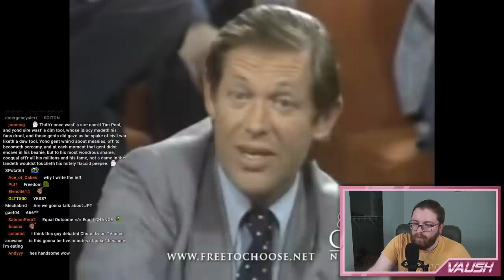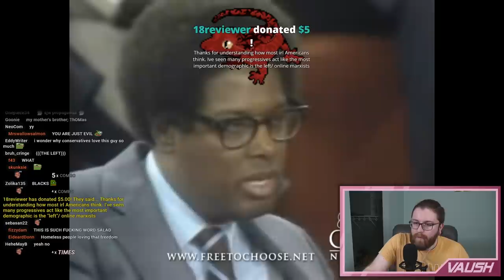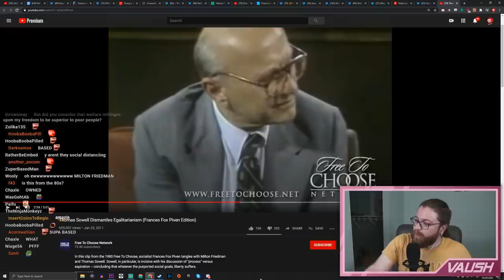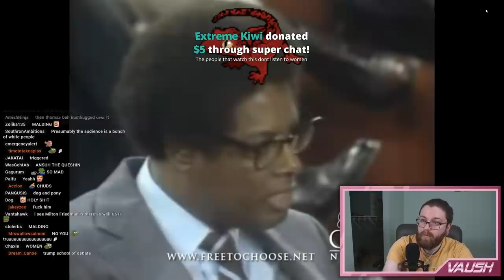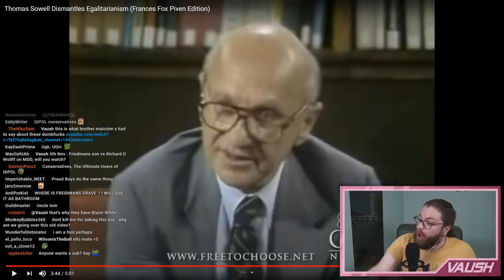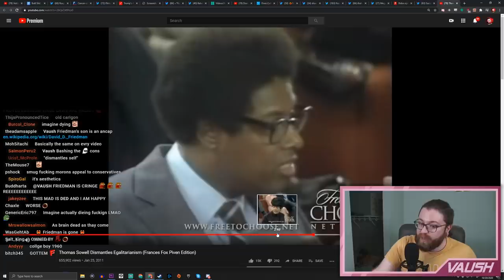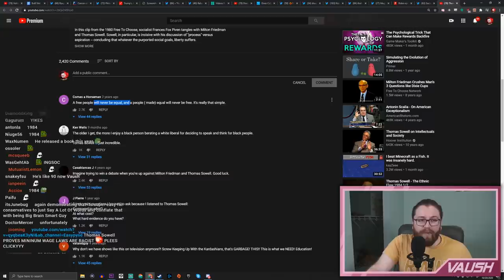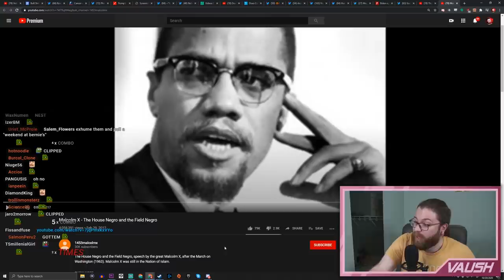Is Thomas Sowell REALLY This Dumb?